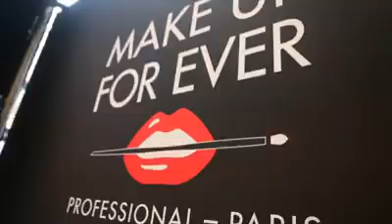2015 國際春夏時裝 vs 人體彩繪 Body Painting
MAKE UP FOR EVER ACADEMY - 2015國際春夏時裝 VS Body Painting。
MAKE UP FOR EVER ACADEMY 法國，日本，新加坡，香港，
中國，聯手創作，2015國際春夏時裝 VS Body Painting。
香港學校指導老師Tiffany Lai

課程查詢歡迎致電: 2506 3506
地址:  香港銅鑼灣軒尼詩道513號維寶商業大廈3樓全層